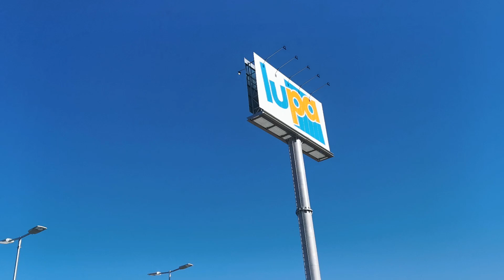LUPA en Miranda de Ebro 💕💕